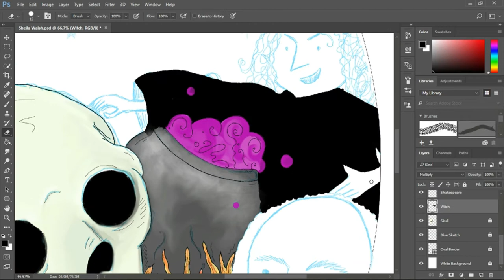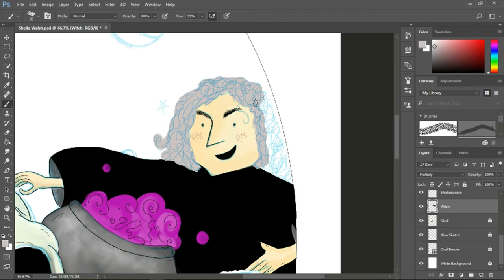Inktober 2017: An ode the the Bard: For Sheila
Thank you so much Sheila for being our first Inktober donator!

Here is your second digital art work :) Word on the grapevine is you’re a fan of our beloved Shakespeare!

If you would like to support a great cause for Claire House Children’s Hospice and receive your own personal artwork and video, please donate!